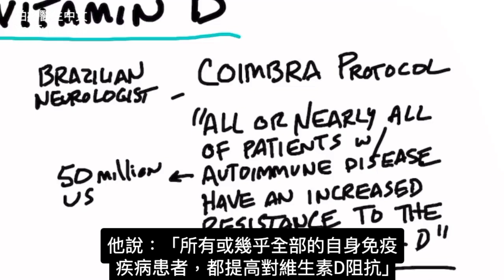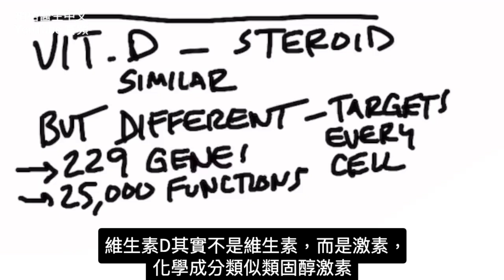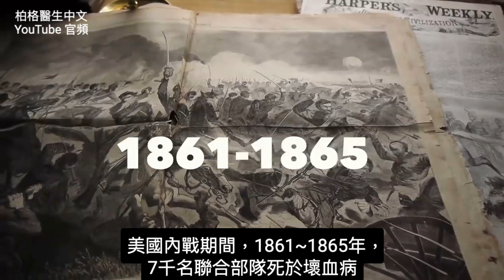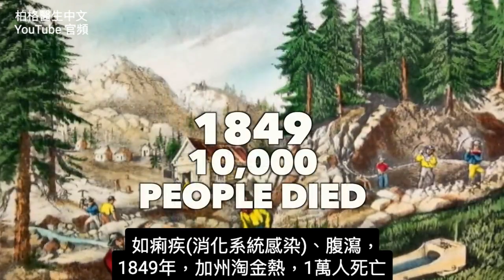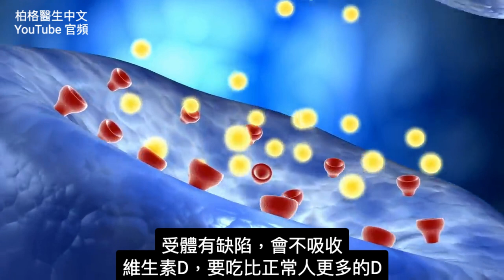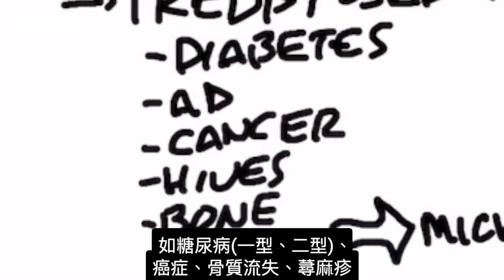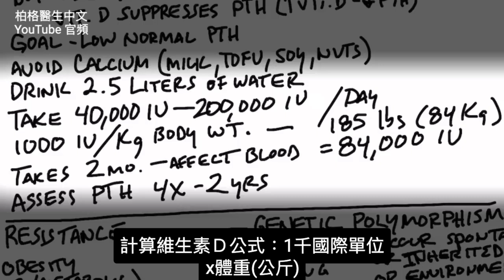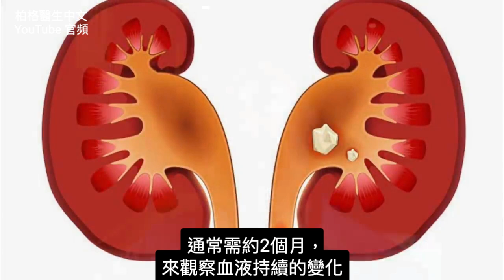自身免疫疾病的最佳營養素維生素D,柏格醫生 Dr Berg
治療自身免疫性疾病的最佳營養素？被用於治療這些疾病的有趣醫療方案是什麼？請觀看！

0:00 簡介：自身免疫性疾病的最佳營養素
0:15 科英布拉(Coimbra)醫療配方
2:00 說明維生素 D
2:50維生素 C 和壞血病是什麼？
5:53 維生素 D對自身免疫性疾病的作用
7:30 維生素 D 阻抗
10:15 如何進行科英布拉(Coimbra) 醫療方案
13:35 觀看維生素D影片！

柏格醫生Dr. berg談自身免疫性疾病的最佳營養素。這份資料源自科英布拉博士(Dr. Coimbra)研究的醫療方案。

根據Dr. Coimbra的說法，“所有或幾乎所有，患有自身免疫性疾病的患者，都提升維生素D阻抗。”

因此，患有自身免疫性疾病的人，可能不僅缺維生素 D，且有維生素 D 阻抗。這表示要提高自身免疫性疾病患者的維生素 D，他們可能需要吃比沒自身免疫性疾病的人，要高很多的劑量。

一般醫療保健只建議每天吃 600 國際單位 的維生素 D。然而，其他可信的資料來源，顯示至少吃 1萬國際單位維生素 D，也不會有風險。

維生素 D 的化學成分與類固醇激素非常相似。
患有自身免疫性疾病時，你的免疫系統會失控並開始自我攻擊。
但是，維生素 D 令人驚奇的功能之一，是它能夠充當免疫調節劑。維生素 D 還可助消炎， 發炎在自身免疫性疾病中很常見。

越不能吸收維生素 D 的人，患自身免疫疾病和其他疾病的風險就越高。

維生素 D 阻抗的其他潛在原因：
 1. 維生素 D 多態性(polymorphism)
 2.皮膚越黑，越難吸收維生素D
 3. 代謝綜合症(Metabolic syndrome)或胰島素阻抗
 4. 肥胖
 5. 年紀大
 6. 飲食中缺D：
 7. 沒曬太陽

請記住，在做這個醫療方案時，要找一位對科英布拉(Coimbra) 方案有經驗的醫生配合，是非常重要的。

這個醫療方案透過測量你的副甲狀腺素，來確定需吃的維生素 D 劑量。醫療方案的目標是將你的副甲狀腺素降至正常範圍的下限。

每天的維生素 D 量可以吃 4萬 到 20萬 國際單位。為了盡量減少這個醫療方案的主要潛在副作用（高鈣血症），你要避免吃鈣質，並每天喝 2.5 升的水。

連絡對科英布拉醫療方案有經驗的醫生，並開始執行這個方案。

艾瑞克柏格(Dr Eric Berg)醫生介紹：
56歲，脊椎醫生， 他是弗吉尼亞州、加利福尼亞州和路易斯安那州的3州脊椎科醫生，￼執照一直維持有效。他是全球知名的健康生酮飲食和斷食專家，也是《新體型指南》和KB Publishing出版書作者。